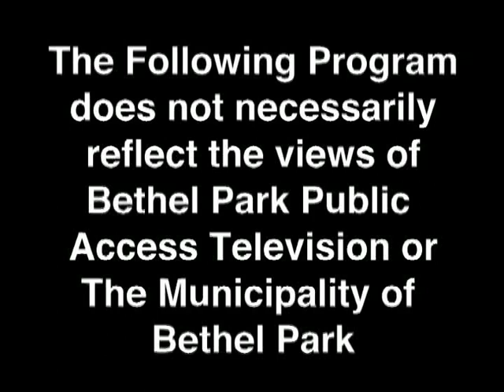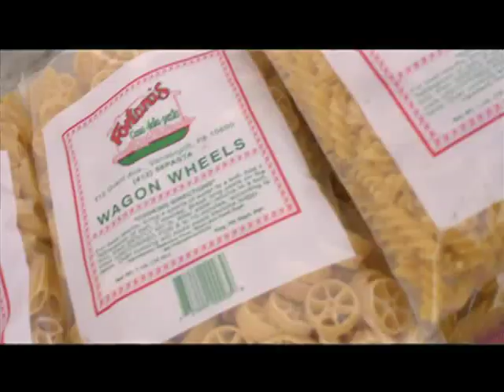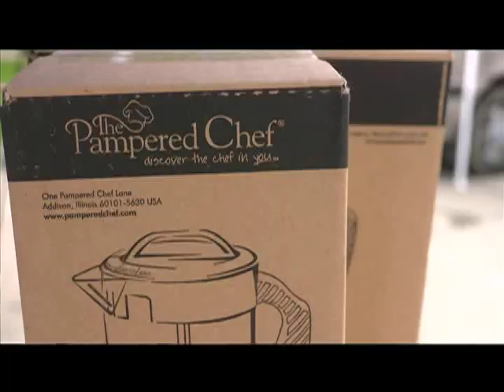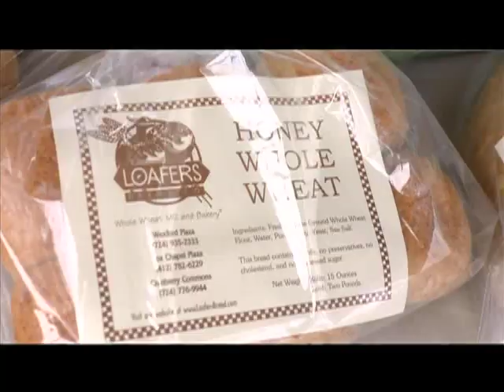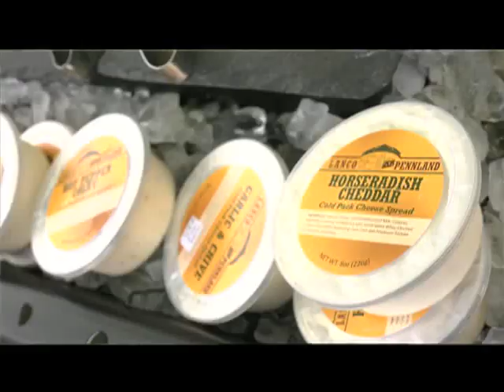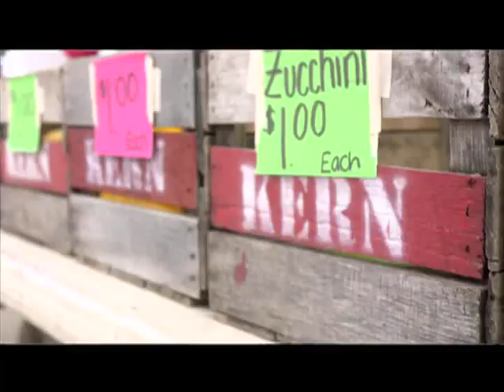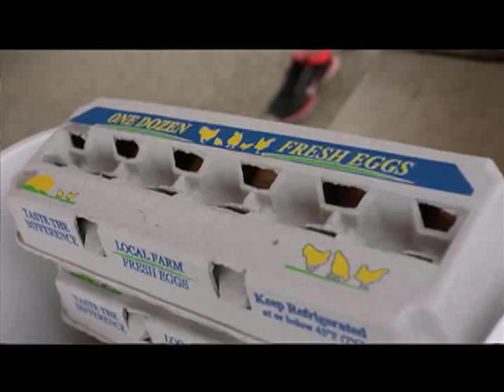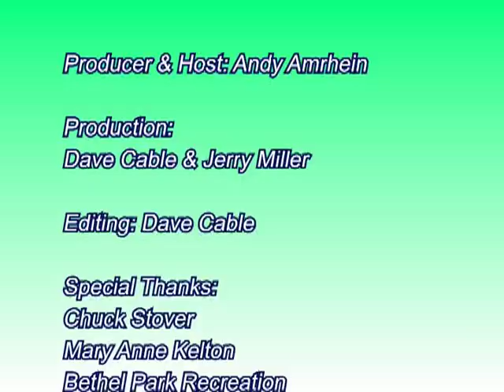Bethel Park Farmers Market Around Town episode